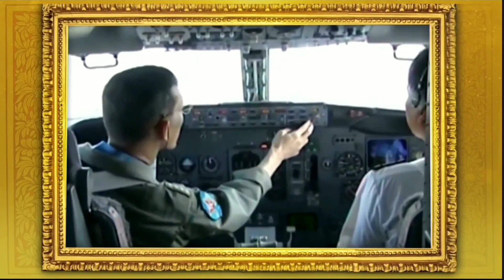ปิดสถานี ช่อง NBT 2 HD | 12 มีนาคม ปี 2566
ปิดสถานี
12 มีนาคม ปี 2566
ช่อง NBT 2 HD